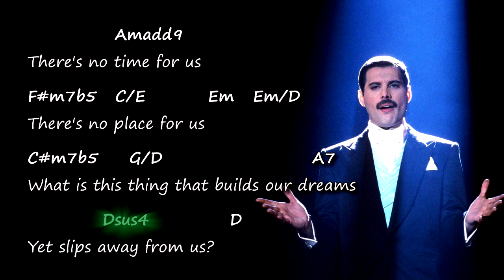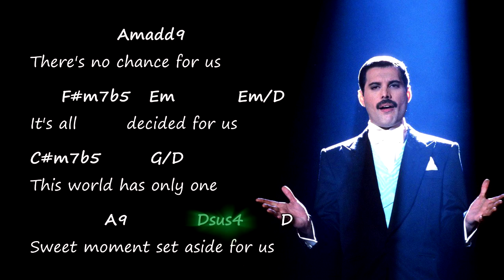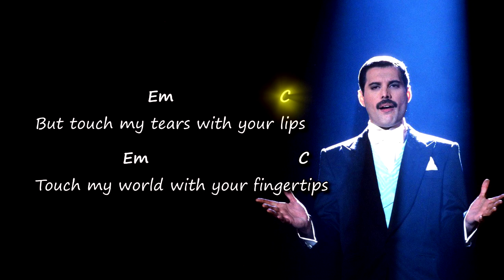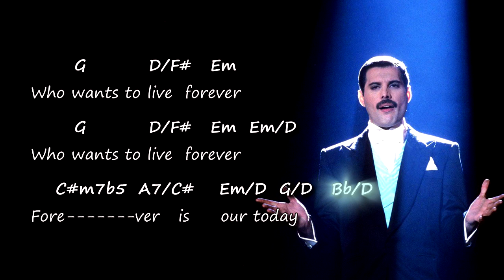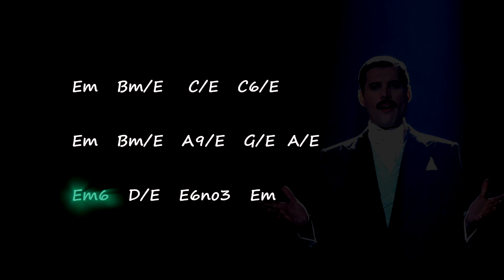Queen - Who Wants To Live Forever - Chords & Lyrics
Original chords and lyrics for the song "Who wants to live forever" by Queen
- Chord chart -
- Accurate chords -
- Tutorial -
- Harmony -